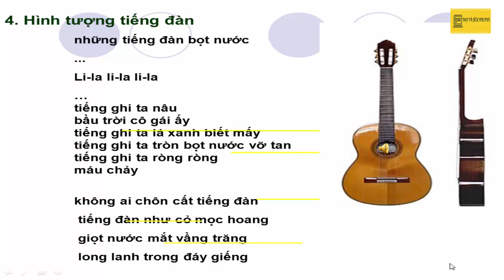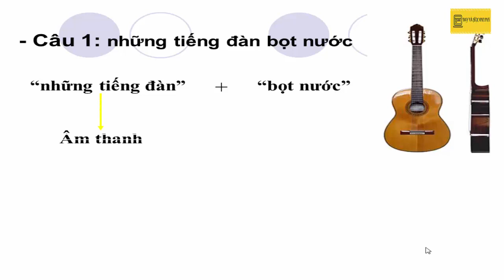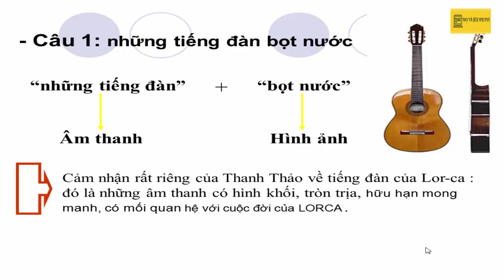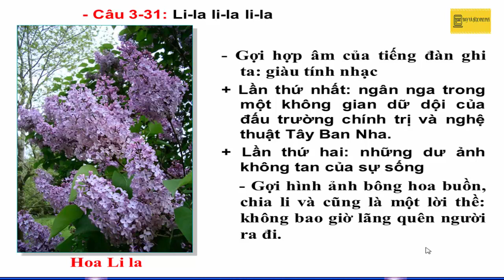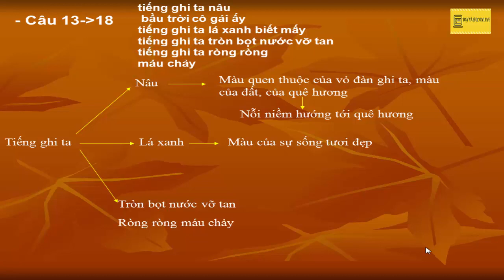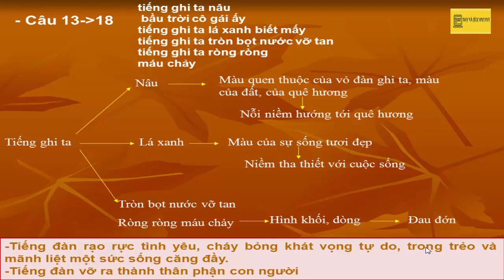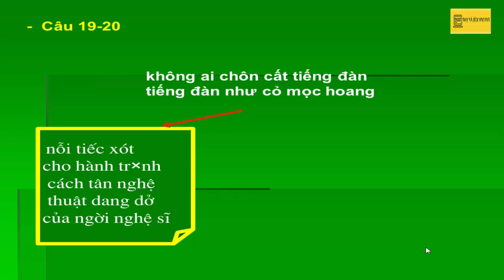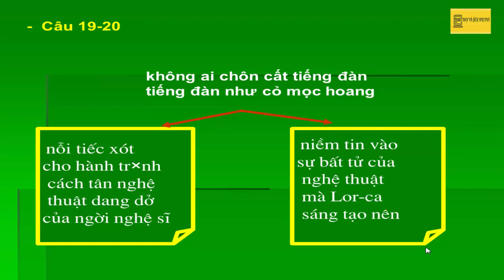Hình tượng tiếng đàn (Đàn ghi-ta của Lorca)